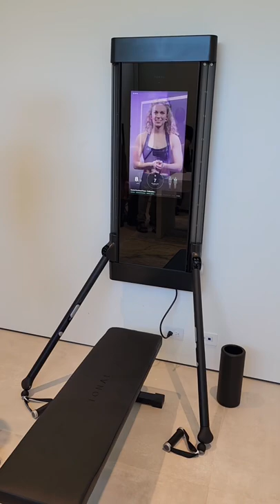High tech Tonal machine uses AI and digital weights for at home strength workouts